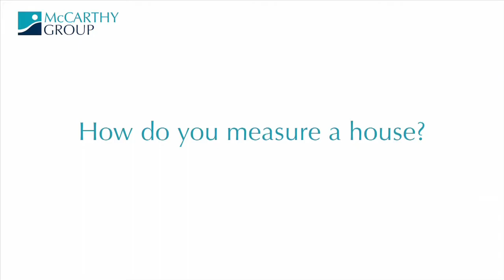Why Size Does Matter When Building A Home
So you're all set to build your house. The builder has given you the quote and plans. You're assuming that your house is going to be a certain size that will meet all your requirements. But will it really? How has the floor space been measured? Are you inadvertently being ripped off and you don't even know it?

In part three of our series on building your own home, Stephen gets the inside info from building expert Klaus Wilde on why you need to check with the builder that you are getting what you pay for.